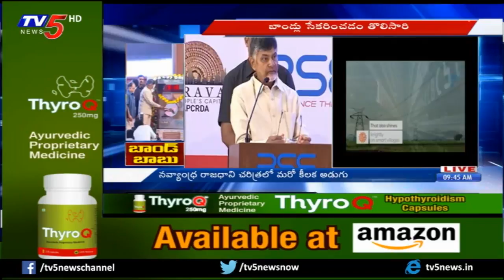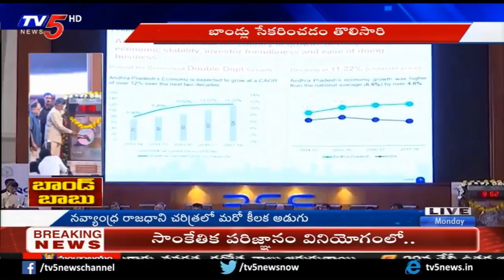నవ్యాంధ్ర చరిత్రలో మరో కీలక అడుగు..! | Amaravati Bond 2018 listed in BSE | TV5 News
నవ్యాంధ్ర చరిత్రలో మరో కీలక అడుగు..! | Amaravati Bond 2018 listed in BSE